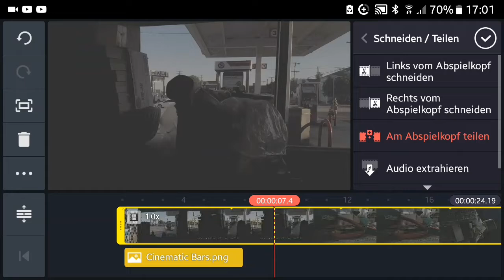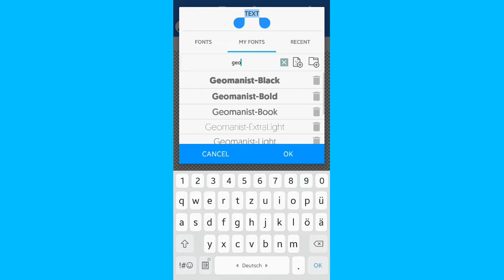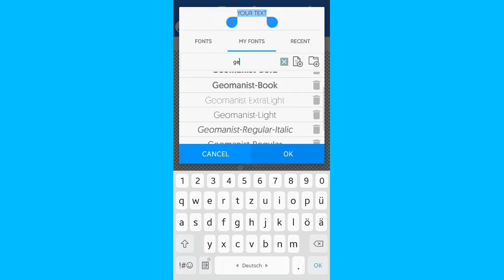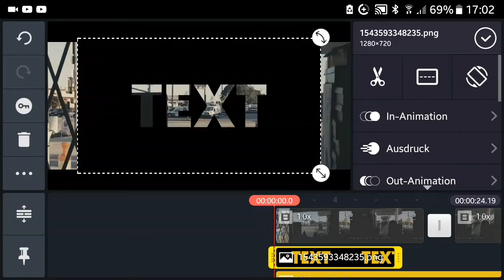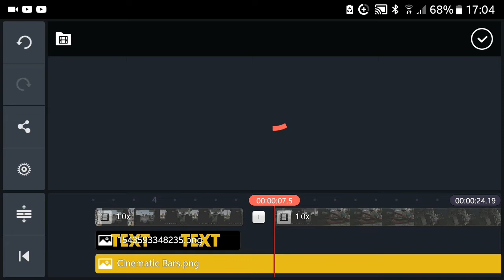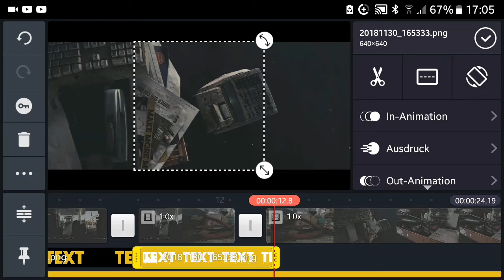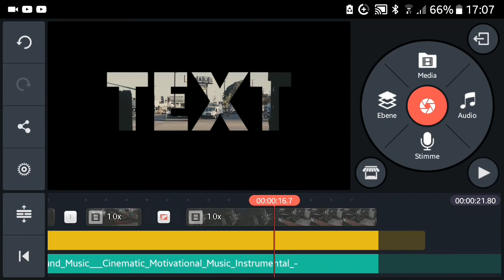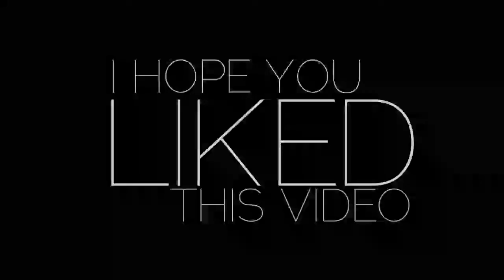HOW TO MAKE CINEMATIC VIDEOS WITH KINEMASTER ON ANDROID/IOS OR SMARTPHONE [Deutsch|English]